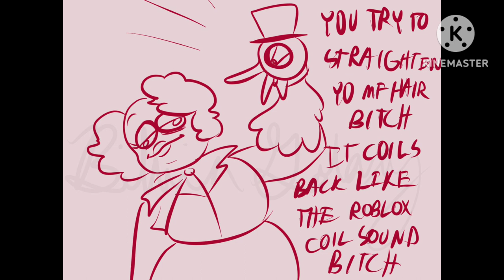Futterman Destroys Everyone's Ears (Voice Dub)